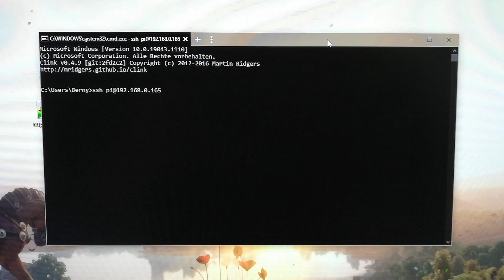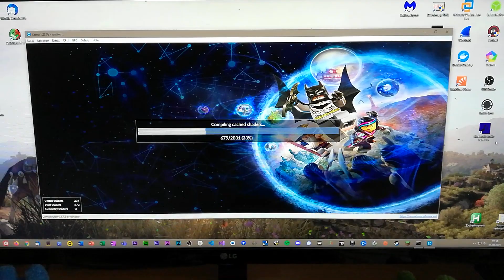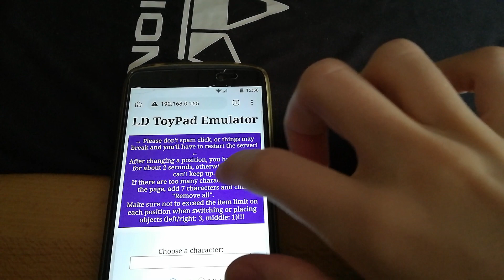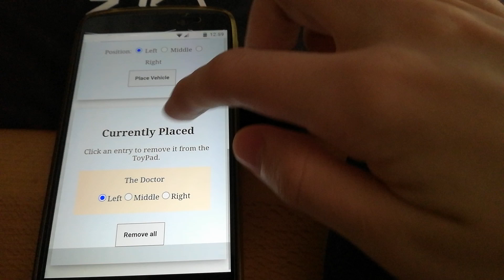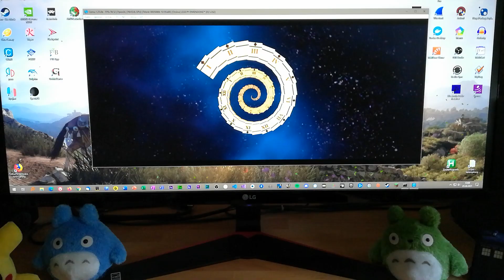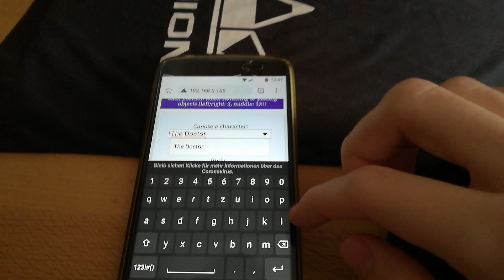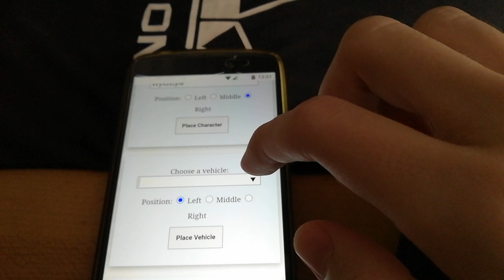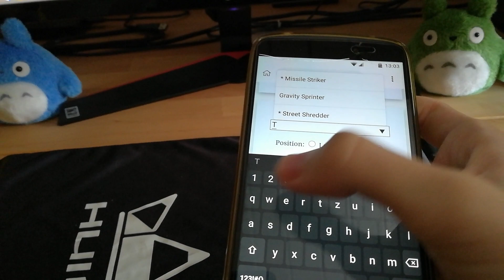Working ToyPad Emulator for Lego Dimensions | Demo on Cemu (Wii U emulator project)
The emulator does not provide any copyrighted data like DLC, NFC files or other game binaries! Also, no such files are required!